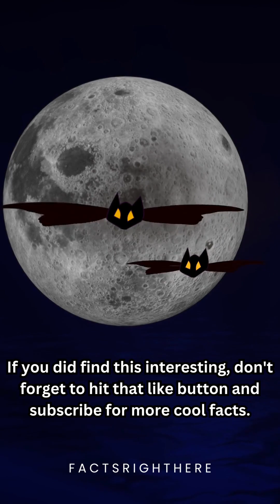Meet the World's Tiniest Mammal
Did you know that the world's tiniest mammal is a bat? In this video, we introduce you to the bumblebee bat, also known as Kitti's hog-nosed bat. This little bat, found in Thailand and Myanmar, is so small that it can fit on your fingertip! Despite its size, it has a wingspan of around 170 millimeters and is an excellent flyer, using echolocation to catch insects mid-flight.

But the bumblebee bat is not just fascinating, it's also an endangered species. Threatened by habitat loss and human activity, it's important to protect these creatures and their habitats.

In this 60-second video, we share some interesting facts about the bumblebee bat and why it's so important to protect these tiny creatures. Watch the video and learn something new today!